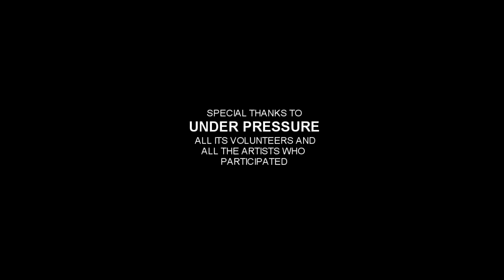ArtPrimo & Element Tree present: UNDER PRESSURE 2016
Shot and edited by SERRINGE of ELEMENT TREE.

This is a video documentary on the Under Pressure urban cultural festival which took place during Aug. 10th through the 14th in Montreal Canada.